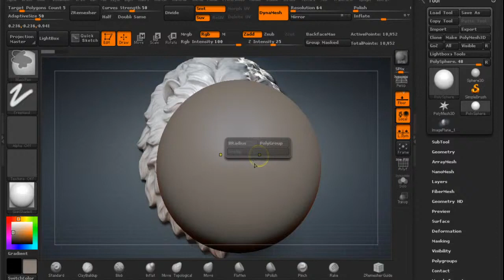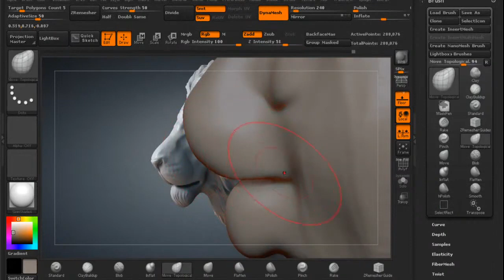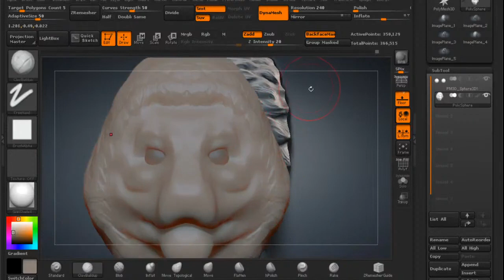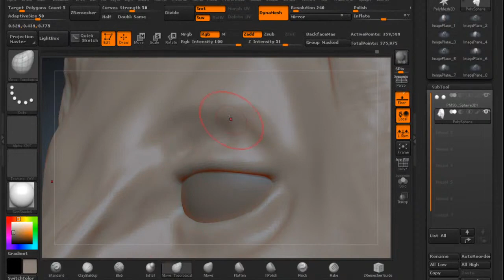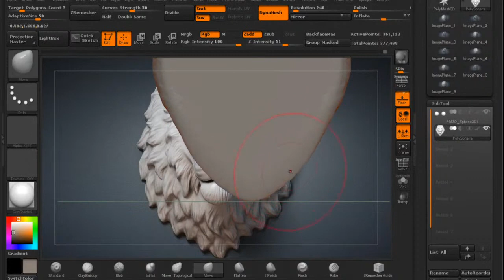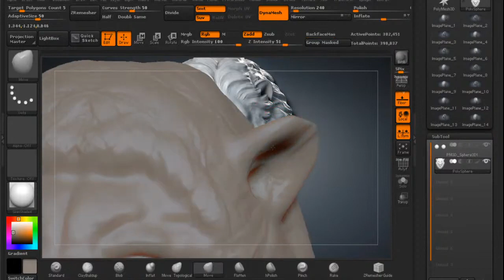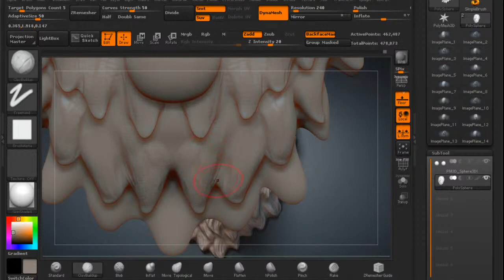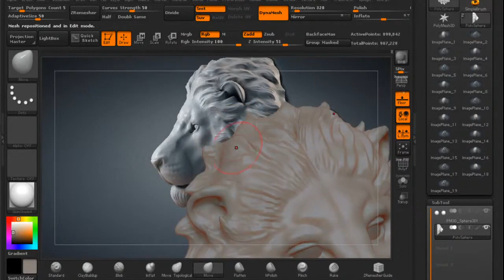Zbrush LIon head sculpting/Timelapse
Lion printable head sculpting /  - Zbrush